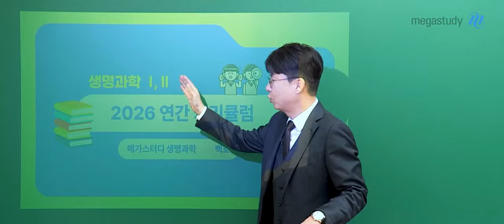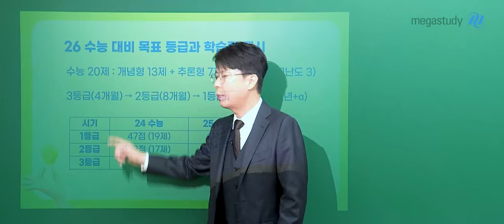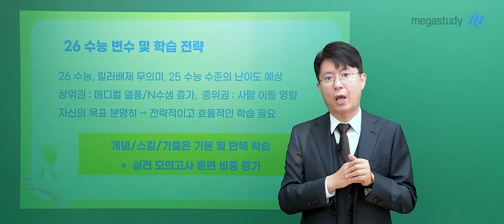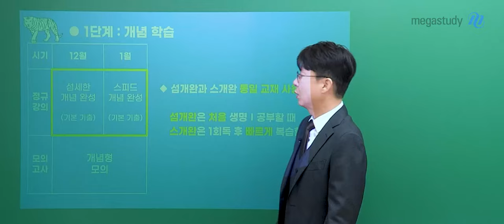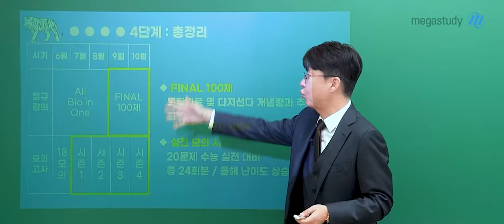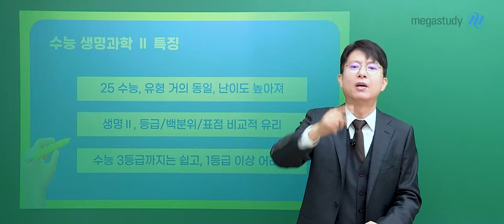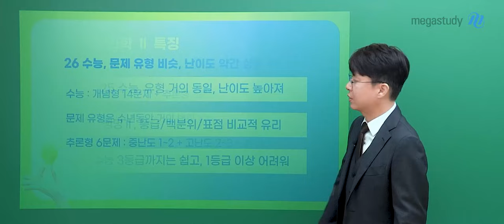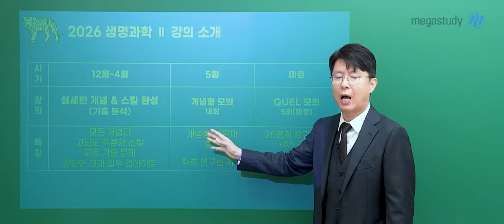[메가스터디] 생명과학 백호쌤 - [생명과학I,II] 2026 수능을 위한 백호 연간 커리큘럼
⭐ 2026 수능을 위한 백호쌤의 생명과학I, II 연간 커리큘럼 ⭐

📌‹생명과학I› (00:00~34:04)
1단계: 개념 (12~1월)
1. 섬세한 개념완성 (기본 기출) ★signature★
  － 수능, 내신 대비 모든 개념, 기본 스킬, 기본 기출 학습 → 3등급 확보 가능
  － 5~10% 업그레이드 예정
2. 스피드 개념완성 (기본 기출)
  － 섬개완과 동일한 교재와 내용, 빠르게 정리
3. 개념형 모의고사
  － 개념형 13문제를 잡는 모의고사
  － 기본 점수 확보
  － 올해 40회에서 50회로 회차 증가

2단계: 스킬 (2~5월)
1. 상위권을 위한 크리티컬 스킬 (고난도 기출) ★signature★
  － 추론형 모든 스킬, 고난도 기출 문제 학습 → 2등급 확보 가능
  － 10~15% 정도 업그레이드 예정
2. 16 모의고사 (20회분)
  － 개념형 13문제 +중난도 추론형 3문제 훈련
  － 3등급 확보 / 회차 증가 예정
3. 5분 기출 트레이닝
  － 최신 고난도 기출 문제를 태블릿 손글씨로 5분 내 빠르게 풀이
4. 추론형 모의고사
  － 어려운 추론형 4문제 집중 훈련
  － 1~2등급 확보 / 회차 증가 예정

3단계: 총정리+N제 (6~8월)
1. All Bio in One
  － 개념 & 빠른 스킬 복습 + 자작 N제 풀이 토탈 솔루션
2. 18 모의고사
  － 가장 어려운 난이도의 추론형 2문제를 제외한 모의고사 → 1~2등급 확보 가능
  － 회차 증가 예정

4단계: 최종 정리 (9~10월)
1. FINAL 100제
 － 복합자료 및 다지선다 개념형과 추론형 최종 정리
2. 실전 모의고사 시즌1~4
  － 20문제 수능 실전 대비
  － 다양한 난이도와 유형으로 구성된 총 24회분 모의고사
  － 난이도 상승 예정

📌‹생명과학II› (34:04~50:50)
섬세한 개념&스킬완성 (12~4월)
  － 수능&내신 대비 모든 개념, 고난도 추론형 스킬, 모든 기출 학습
  － 강좌와 교재 일부 업데이트
개념형 모의고사 (5월)
  － 개념형 14문제로 구성된 총 18회분 모의고사
  － 백호 연구실 자체 제작 문제 구성
QUEL 모의고사 (미정)
   － 메가스터디 제작 20문제 정규 모의고사
   － 추후 공지 예정

2026 수능 생명과학도, 누구든지 언제든지 YES 백호!